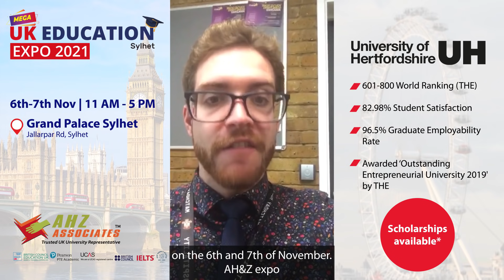Meet University of Hertfordshire at Mega UK Education Expo 2021 - Grand Palace Sylhet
🎯 Join the Mega UK Education Expo 2021 at Grand Palace Sylhet on the 6th & 7th of November (11 AM - 5 PM).

🇬🇧 Meet & Talk with University of Hertfordshire Delegate face-to-face and get a free consultation on course, university, fee, scholarship and visa. Follow your dream by studying at one of the top-ranked universities in the UK.

✅ Pick your course from 130+ UK Universities
✅ Secure up to 50% scholarships*
✅ Free £83 English Test Voucher*
✅ Attend & get exciting gift items
✅ Receive on-the-spot assessment
✅ Get quick offer letter
✅ Submit your application through our UCAS™️ registered centre & get quick response
✅ Discuss the campus, University facilities, locations etc
✅ Apply and study a course with a work placement year
✅ Secure opportunity for 2 years Post Study Visa after your degree
*Subject to eligibility.

👉 Make sure to bring your supporting documents to check your eligibility with UK universities.
📌Venue:
Grand Palace
Jallarpar Rd, Sylhet